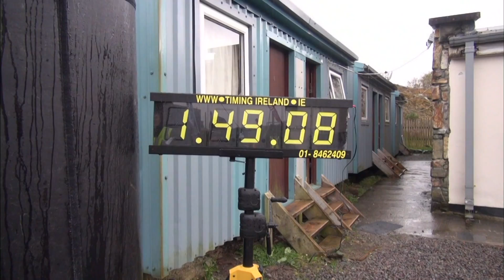【K】Ireland Travel-Galway[아일랜드 여행-골웨이]늪을 달리는 터프가이 축제/Tough Guy Race/Connemara/Festival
[한국어 정보]
휴일 아침, 사람들이 달린다. “안녕하세요. 말씀 좀 여쭤 봐도 될까요?” “네.” “많은 사람이 뛰고 있는데 무슨 일이라도 있나요?” “10km달리기를 하고 있어요.” “무엇 때문에 뛰는거죠?” “그냥 재미 삼아서 하는 거예요. 어떤 사람들은 도전 정신으로, 어떤 사람들은 재미 삼아서 하죠.” 그런데 달리는 장소가 이상하다. 계곡을 건너고, 웅덩이 속으로 뛰어들고, 이번엔 진흙탕을 헤쳐 나간다. 차가운 늪이 두렵지 않은 사람들! 적지 않은 참가비를 내면서 이 험한 도전을 자청하는 이유는 뭘까? 위험이 따르기에 구급차 대기는 필수란다. 친구와 가족들도 먼발치서 응원한다. “여기 곧 나타나겠어요.” “오는 중이에요. 저희 소리를 들을 수 있을 거예요.” “남동생이 남편을 남겨두다니 믿을 수 없어.” “당연하지, 그럼 어쩌겠어. 혼내줘야겠어.” “남동생이 남편을 돕지 않았나요?” “남동생이 남편을 기다리지 않았어요. 제 남편이라면 기다렸을 거예요.” 시간이 지날수록 경주 구간은 더 험해진다. 이한치한의 정신! 춥고 기나긴 겨울을 이겨내기 위한 슬기로운 도전이라는 생각이 비로소 든다. 10km의 짧은 구간이지만, 시간은 무려 두 시간 가까이 흘렸다. 완주자들은 운반차량에 무엇인가를 집어넣고 결승점을 통과한다. “코스가 어땠나요?” “정말 끔찍했어요. 제 인생 최악이었죠. 끝났다는 게 정말 기쁘네요. 지금까지 몇 차례 했는데 좋아요. 다시는 안 할 거로 생각했는데 내년에도 할 것 같아요. 굉장해요.”

Holidays in the morning, people run. "Hello. Can I ask you tell me? "" Yes. "" Is there anything going on there are more people playing? "" I am a 10km run. "" Beats did what? "" I'm just a samahseo fun. Some people with mental challenges, some people do samahseo fun. "But it is more than a place to run. Crossing the gorge, jumping into puddles in, this time out break through the mud. People are not afraid of the cold swamp! What is the reason for this tough challenge volunteered throwing a considerable fee? Following is a risk that an ambulance waiting on Miranda required. Cheer up friends and family, too meonbalchi. "I soon appear here." "I'm coming. We'll be able to hear the sound. "" Brother can not not believe the two to leave her husband. "" Of course not, so [Marvin] Uh. I have to punish. "" Did my brother did not help him? "" The brother did not wait for her husband. If my husband going to wait. "As time passed, the more risk 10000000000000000 weeks interval. Played spirit of molestation! Challenge the idea that the long cold and wise for the winter costs finally get around. Although a short interval of 10km, the time is near shed a whopping two hours. Finishers are put something on transport vehicles pass the finish line. "The course What was it like?" "It was horrible. It was the worst of my life. I'm glad it is over. I love it a few times so far. I do not think I will again georo will be next year. It's awesome. "

[Information]
■클립명: 유럽105-아일랜드02-11 늪을 달리는 터프가이 축제/Tough Guy Race/Connemara/Festival
■여행, 촬영, 편집, 원고: 김명우 PD (travel, filming, editing, writing: KBS TV Producer)

[Keywords]
유럽,Europe,,아일랜드,Ireland,,,김명우,2012,11월 November